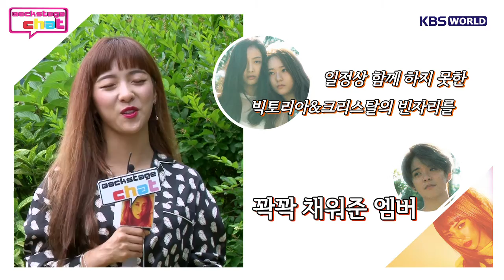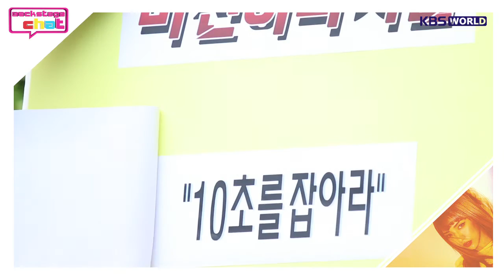Luna 루나 [Backstage Chat]